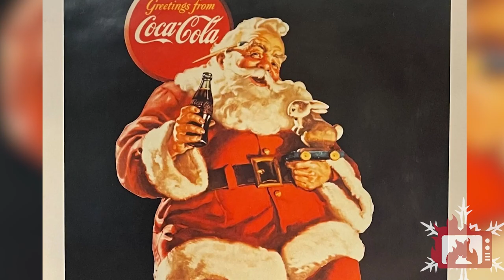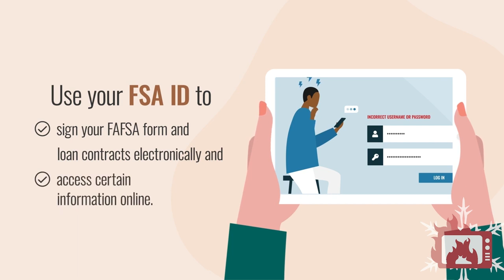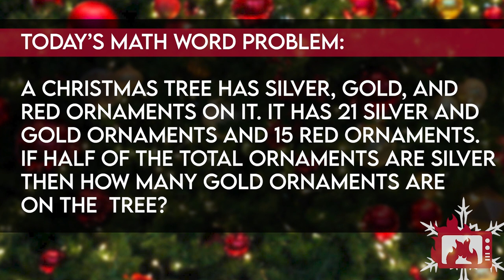01 - Superior Daily News Show: Kathleen Senior